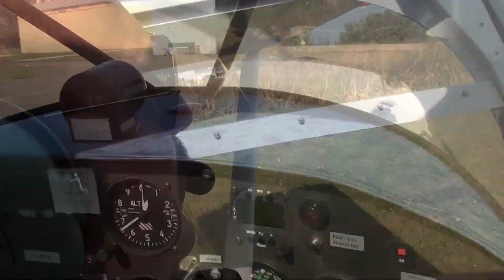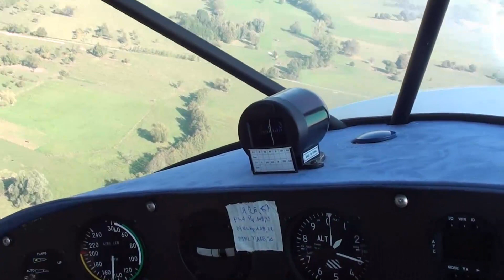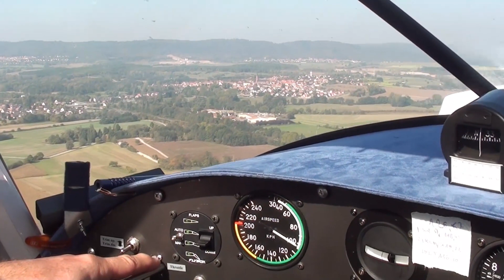Marc Dossmann en ULM - région de Saverne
Région de Saverne en ULM avec Marc Dossmann